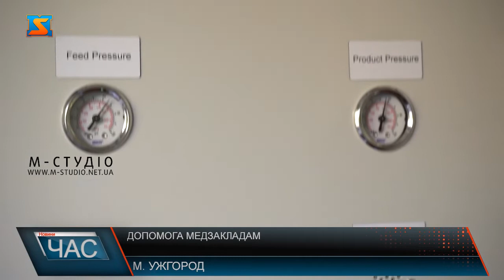Допомога медзакладам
В час пандемії коронавірусу є вкрай важлива підтримка медиків. Медичними волонтерами наразі виступають не лише чиновники та меценати, а й установи та підприємства. До такої допомоги долучився  і колектив "Закарпатгазу",зокрема,  придбали кисневий концентратор для обласної інфекційної лікарні.